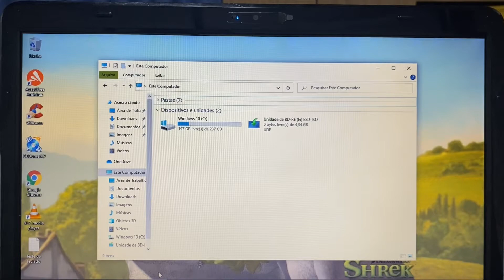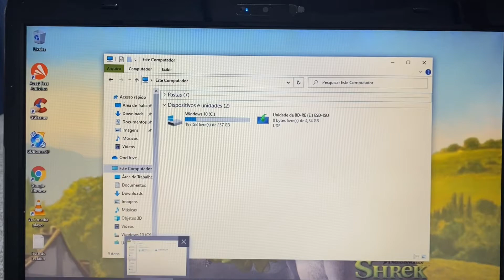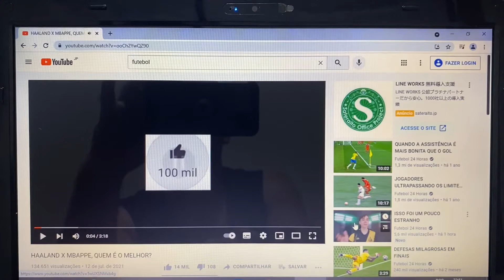Vendido🎉Notebook Toshiba Core i7 Completo 8G Mem SSD256G HDMI Bluetooth WebCam USB3.0 Blu-ray 🙀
¥25,000

Modelo 2012
8 Giga Memoria DDR3
Wi Fi
Bluetooth
WebCam Embutida